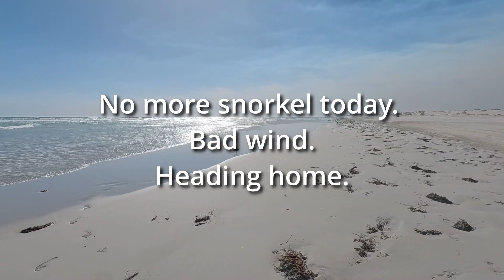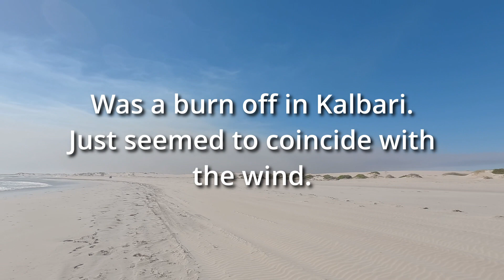EP007 Ellendale Pool to Lucky Bay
Here we head back from Cue and stop in at Ellendale Pool. Which I found a bit overrated.
After that we went to Lucky Bay. The OTHER Lucky bay, near Kalbarri. It was windy but overall a pretty awesome spot. We drove on the sand and didn't get stuck, then went snorkelling in the lagoon.
Good times!